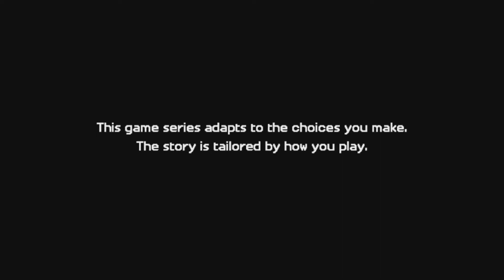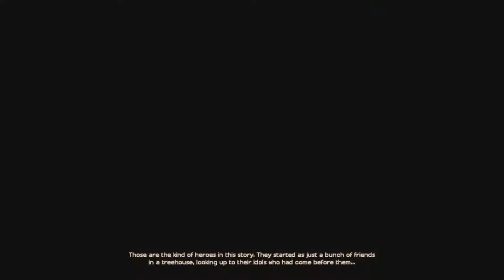Minecraft Story Mode 2 - Ep1 (CUTE PUPPY)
Minecraft Story Mode Season 2 is finally out!

If you enjoyed please leave a rating and comment. It helps me out a lot to see how you guys are liking this series.